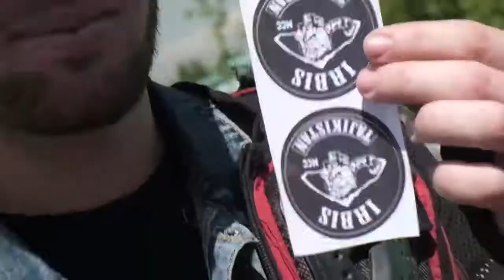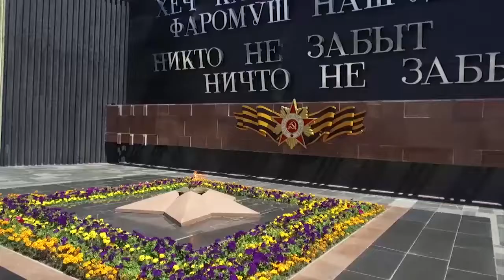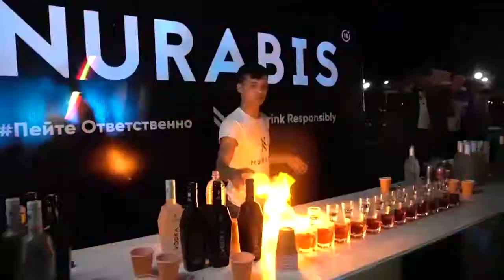Байкфестиваль "Согдиана-2018"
Коротко о том, как прошел международный байкфестиваль "Согдиана-2018", в котором приняли участие как байкеры Таджикистана, так и участники из стран ближнего зарубежья